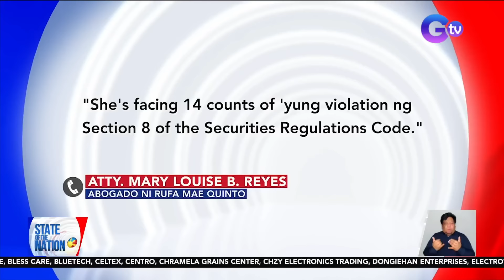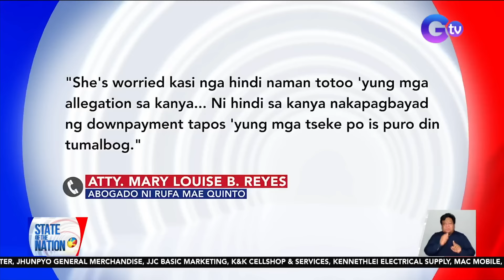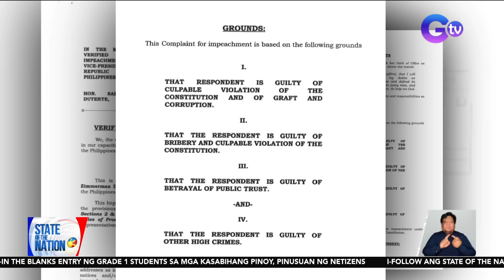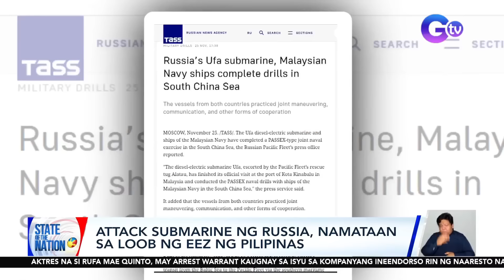State of the Nation Express: December 2, 2024 [HD]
- Rufa Mae Quinto, may arrest warrant para sa paglabag sa Securities Regulation Code kaugnay sa isyu sa Dermacare
- VP Sara Duterte, sinampahan ng impeachment complaint sa Kamara
- Attack submarine ng Russia, namataan sa loob ng EEZ ng Pilipinas
- Mga mangingisdang Pinoy sa Rozul Reef, hinarass ng China; Pagsaklolo ng PCG, pahirapan
- Baha sa ilang bahagi ng Casiguran, Sorsogon, halos hanggang tuktok ng puno na
- Mala-white Christmas, tampok sa isang Christmas Village
- Sparkle artists Kim Ji Soo at Kiray Celis, kinilala sa isang international film festival sa Japan
- 'Di bababa sa 56, patay sa gulo at crowd crush sa football stadium sa Guinea
- 3 patay, 32 naospital matapos umanong malason sa kinaing pawikan
- Fill-in the blanks entry ng Grade 1 students sa mga kasabihang Pinoy, kinaaliwan online